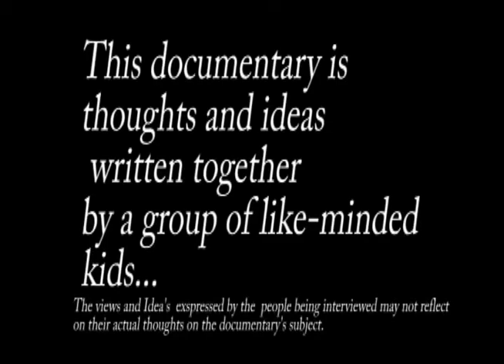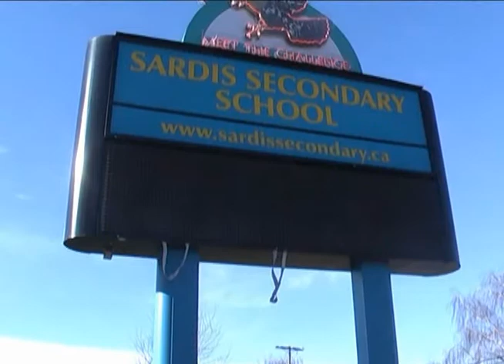Mockumentary grade 11 film project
this video in no way rewflects the true feelings of the teachers of sardis secondary (Hopefully) this was a project for our grade 11 films course last year. we were unable to publish this due to the teacher strike...       please feel free to leave a comment.